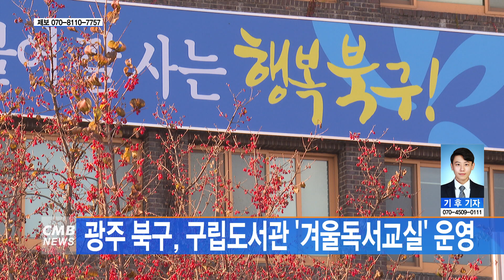[광주뉴스] 광주 북구, 구립도서관 '겨울독서교실' 운영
■CMB뉴스

광주 북구가 겨울방학을 맞아 5개 구립도서관에서 겨울독서교실을 운영합니다.

광주 북구는 지난 18일,
신용동과 양산동, 운암동 등에 위치한
5개 구립도서관에서
운암도서관은 '우리들의 흔한 겨울방학'을 주제로,
신용도서관은 '전쟁과 평화'을 주제로 독서교실을 운영하는 등,
도서관마다 다른 주제로 겨울독서교실을 운영한다고 밝혔습니다.

이번 독서교실은 북구 통합도서관 누리집을 통해 신청할 수 있고,
모범 수강 학생에게는 상장을 수여하고
수료자에게는 독서노트를 비롯한 시상품도 주어집니다.